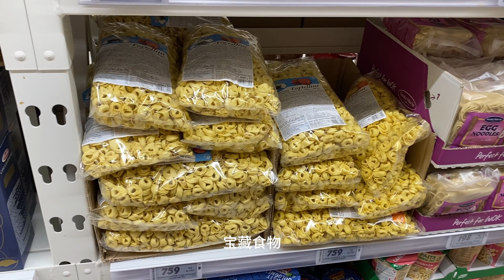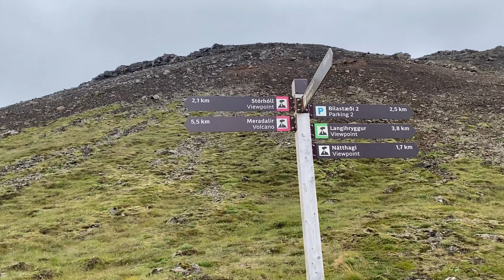🌋 Full Volcano Hike in Iceland | 冰岛旅行VLOG2，风雨火山路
冰岛旅行第二天，风雨火山路，沉寂不再喷发岩浆的火山，冰岛超市，循环经济!
风雨二十公里，我怎么没看到别人眼里的火山？有一种美叫做喷发后的沉寂和安静，还有缘分，这是我和火山之间的缘分，冒烟的火山，我也超爱！

In the midst of wind and rain, I trekked twenty kilometers, yet I couldn't see the volcano that others see in their eyes. There's a beauty in the aftermath of eruption, a serene and tranquil beauty. It's fate, I suppose, the connection between me and the volcano. Even without its fiery display, I'm still deeply in love with the smoking volcano!